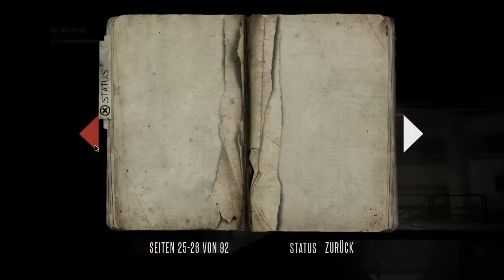Let's Play Deadlight [Part 8/ HD/ blind/ german] - Auf der Flucht